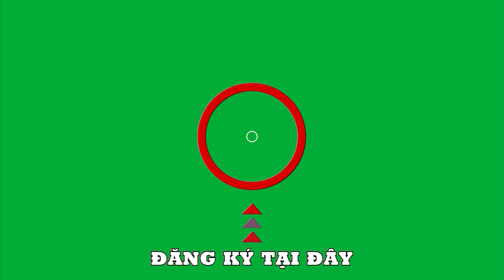Intro Careless Whisper Saxophone Saxophone lofi | Saxophone Song Famous - Album 218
Intro Careless Whisper Saxophone | Saxophone Song Famous - Album
🍀 Beautiful Relaxing Music - Stress Relief Music, Positive Energy, Study Music, Meditation
Music for:
Relaxation and Meditation.
Guided meditations.
Sleep relaxations.
Study.
Yoga, reiki, spa, massage sessions ...
Do chores.
Wellness.

🍀 In our channel you can find relaxing music for: sleep, meditation, yoga, zen, spa, massage, study and concentrate ...